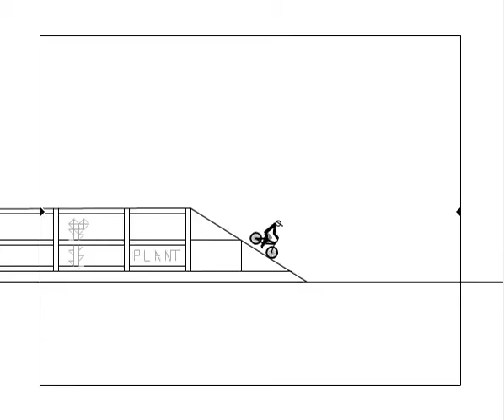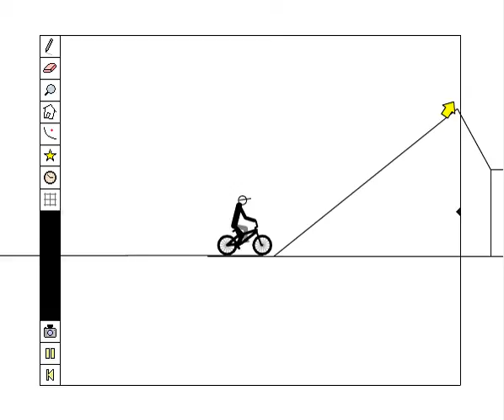City Rush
Free Rider 2 This is very hard!